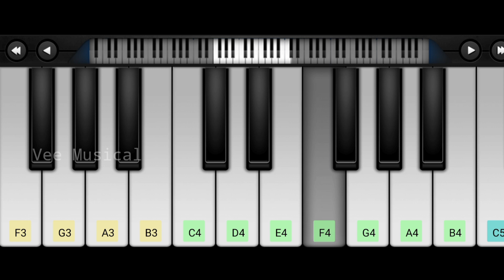Karu Karu Karupayi Song Easy Piano Tutorial | Leo | Tamil Retro Songs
Leo
Leo Songs
Tamil Old Songs
Tamil Retro Songs
Tamil Evergreen Songs